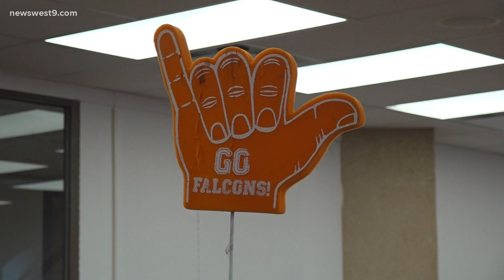Student with cerebral palsy earns bachelor's degree in criminology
Romeo Ramirez, better known as Mr. UTPB, earned his bachelor’s degree in criminology.